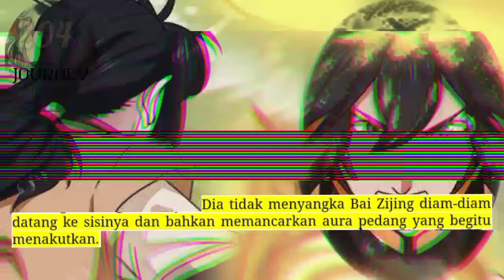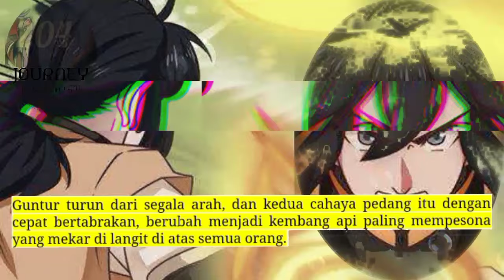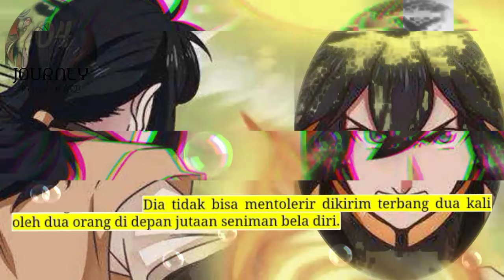Perjalanan Dewa Gila season 204